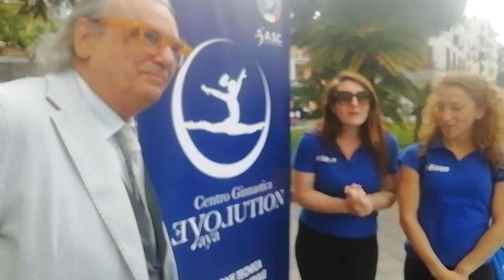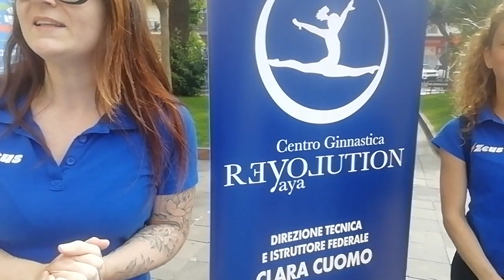2 giugno 2024 SANT’AGNELLO